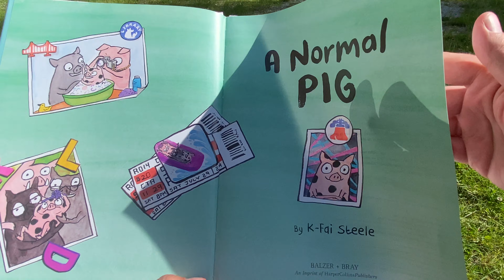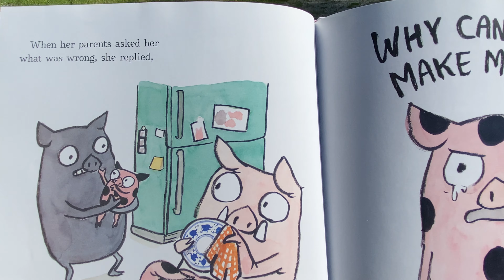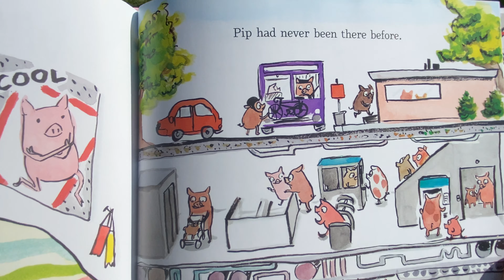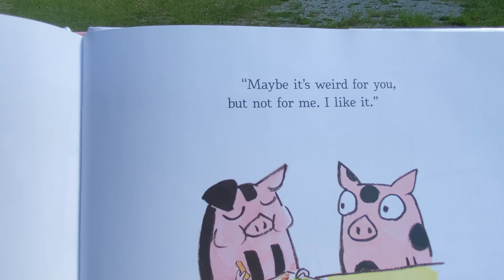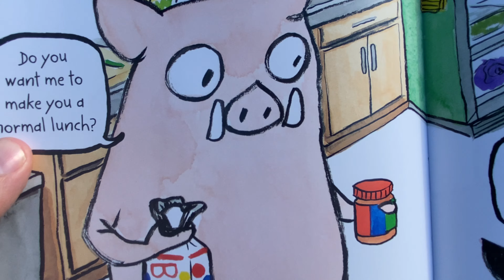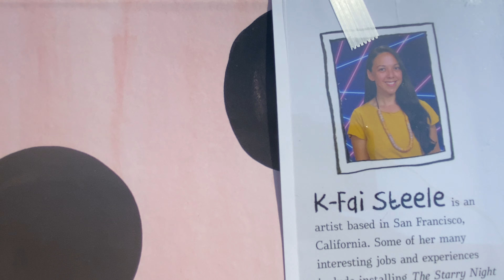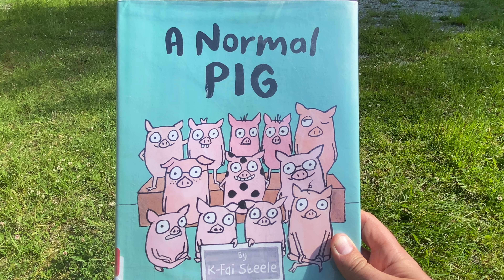🐖 Kids Book Read Aloud: A NORMAL PIG by K-fai Steele | DRAB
A pig learns it's OK to be normal.